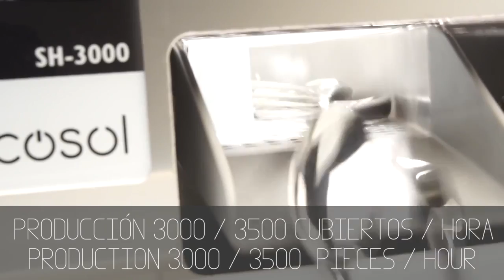PROMOSHOP - Polisseur à couverts en acier inox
Promoshop.fr, le spécialiste de la vente de matériel de cuisine vous présente le polisseur à couverts.
Retrouvez ce produit en cliquant en haut à droite de la vidéo ou sur le lien suivant :